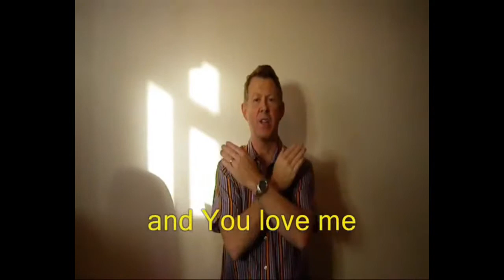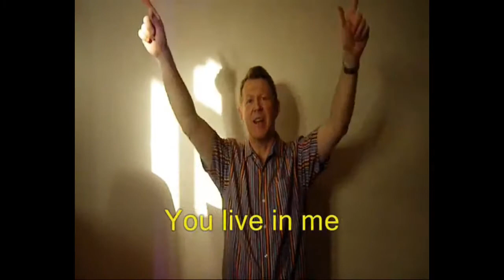Kids@11 Easter Day 2020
Kids@11 session for Easter Day 2020.

As it's Easter, we have two Kids@11 videos today - do check out the other one as well - Kids@11 for Easter Day - George and Judy!